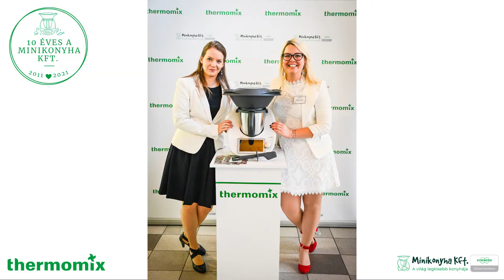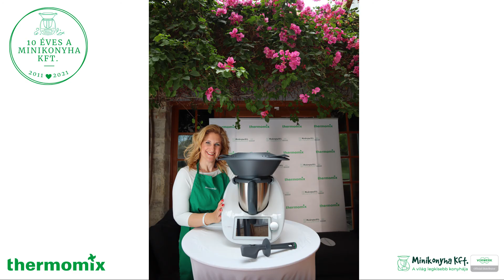Ismerje meg a Thermomix közösséget!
Már boldog Thermomix tulajdonos?

Barátainak, ismerőseinek, családtagjainak már megmutatta a készüléket és meg is győzte őket, hogy használják?
Folyamatosan fotókat készít az elkészített ételekről?
Szeretné világgá kürtölni, hogy mennyit segít a konyhában a Thermomix? 💚

Jó hírünk van! Tanácsadókat keresünk egyre bővülő csapatunkba! Kamatoztassa Thermomix szeretetét nálunk, ismertesse meg minél több emberrel a Thermomix-et, bővítse boldog új ügyfelekkel közösségünket és váljon Önből egy nagyszerű Tanácsadó!

Látogasson el hozzánk, ismerje meg egy élményfőzésen keresztül a Thermomix-et, vegyen részt tanácsadói képzésünkön, majd használja a Thermomix-et minden nap és ossza meg szeretetét másokkal is!

Dolgozzon velünk akár fő- vagy másodállásban, kisgyermek mellett vagy szabadidejében. Képzéseket, előadásokat, segítő hátteret biztosítunk tanácsadóinknak. Tartson főzőklubokat a lelkes felhasználóknak, ismertesse meg minél több új emberrel a Thermomix-et és köszöntse őket a közösségünkben. A munkát csapatépítő és jutalomutazásokkal köszönjük meg!
Jelentkezzen hozzánk még ma és ismerje meg a korlátlan lehetőségek tárát! Jelentkezéshez kattintson az alábbi linkre:

Zene:
Tihanyi Dániel (Tihanyi Art Records)